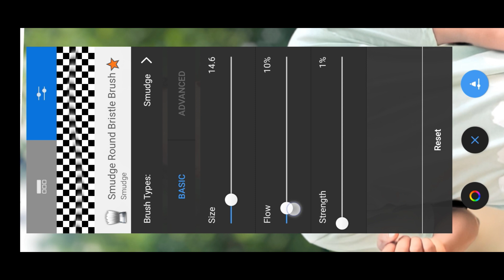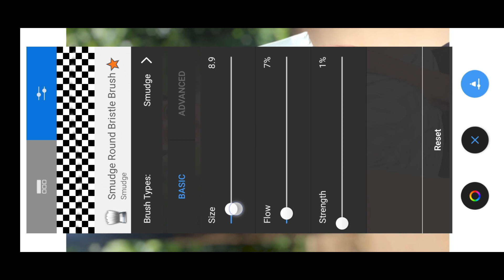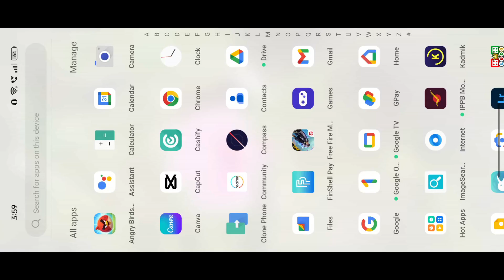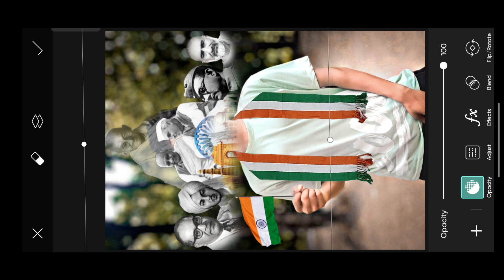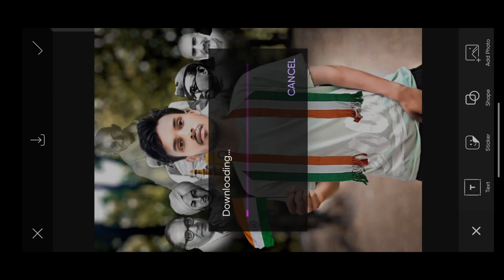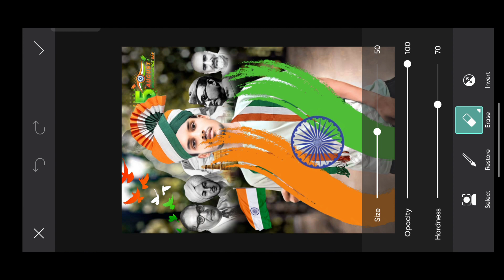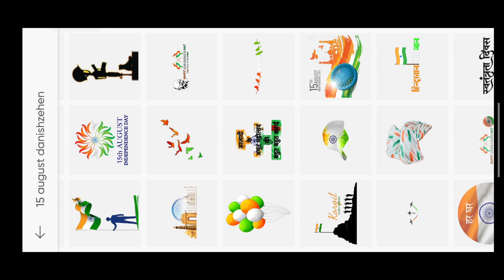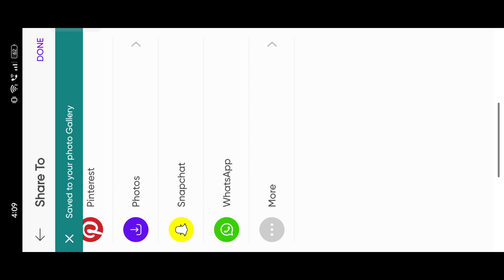15 august ka photo editing kaise karen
15 august ka photo editing kaise karen

welcome to full watching 🙏

lvc Yadav
15 August photo editing
independence day photo editing for pages